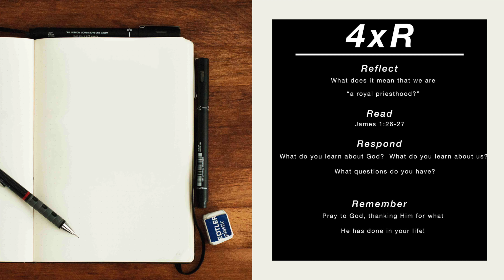Journal Thursday 3 11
Enjoy reflecting on "Leviti-what?!" Week 2!